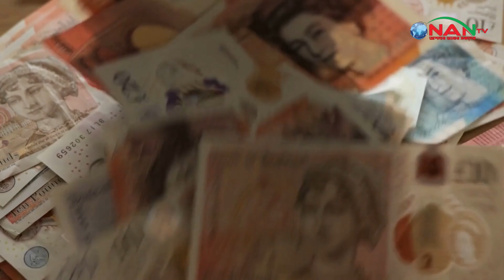ভারতের আদানির পর এবার রাশিয়ার চাপ, কী করবে ড. ইউনূস? || NAN TV | Dr Yunus | Russia | Gautam Adani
NAN TV in Brief:
Office Address:
Head Office:
House# C-4, Block# C, Main Road(3rd Floor),
Dhaka-1219, Bangladesh.

Zonal Office:
76/2 North Chashara, Rajdhani Apurba Tower, (3rd Floor)
Narayanganj-1400. Dhaka, Bangladesh.